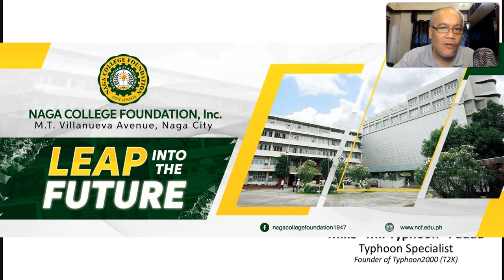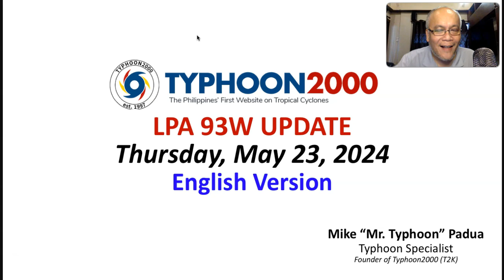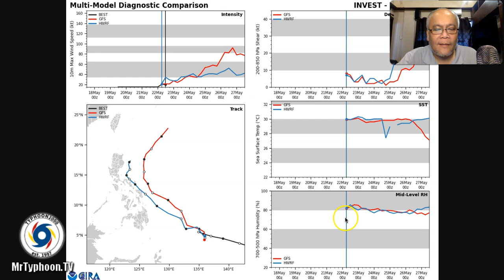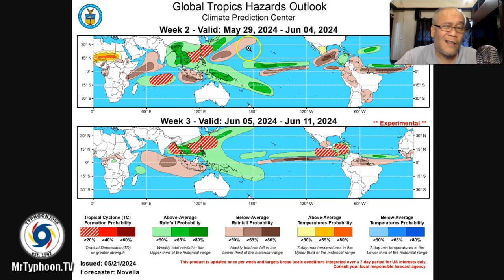LPA 93W Initial Update - Thursday, 05/23/24 (English Ver)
Watch out for the arrival of the Wet/Rainy Season next week, as the approaching LPA 93W is likely to become a Tropical Cyclone (Bagyo), and will pass over or very close to Samar and Bicol Area this weekend.  This system will be named by PAGASA as “AGHON”.  Expect heavy rains and thunderstorms with some gusty winds over Bicol, Southern Luzon, Visayas, and some parts of Mindanao.  This system together with the Frontal System up north, will eventually enhance the SW Monsoon (Habagat) on Monday through Wednesday bringing occasional rains across some parts of the country.  To find out more, please watch our special coverage recorded at 11:00 AM Manila Time (03:00 GMT) May 23, 2024 as presented by Typhoon Specialist, Mike “Mr. Typhoon” Padua of Typhoon2000.